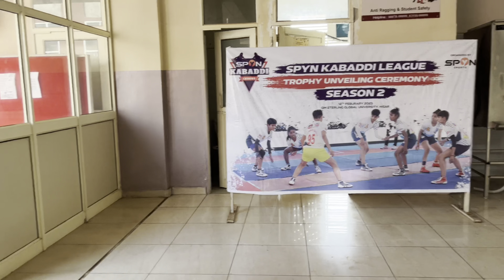part 2 / OSGU private university view 🔥/ arandi ka ped / vlog / hisar / hisar University/ masti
comment box me jrur btana apko konsa part achaa or funny lga 🙏❤️

fine art department

funny vlog memes

smooth background music

ncs music

nocopyright

sound effects

nursery flowers plants

nursery flowers

 flowers views

osgu hisar / osgu review / osgu fairwell / osgu course

OM STERLING GLOBAL UNIVERSITY